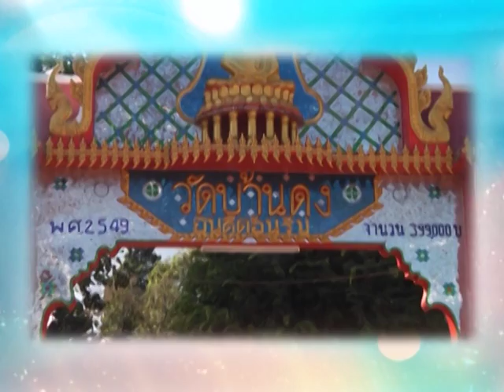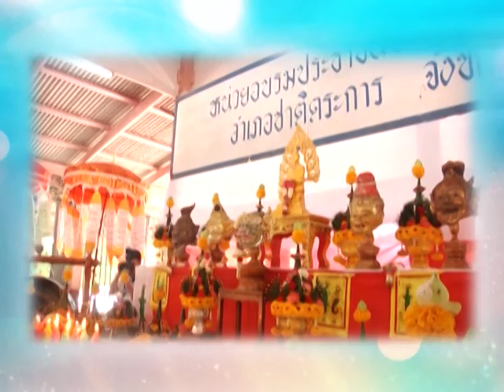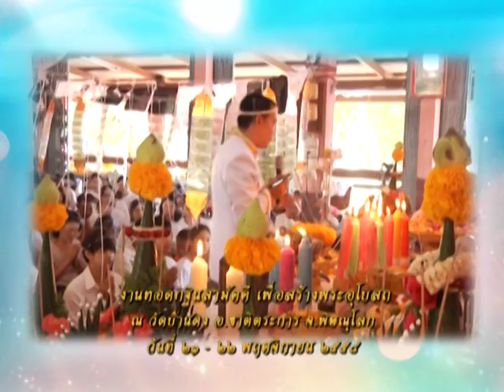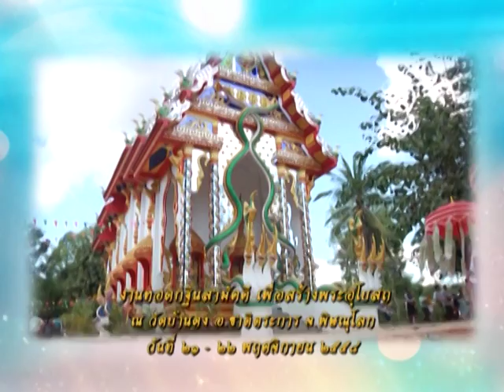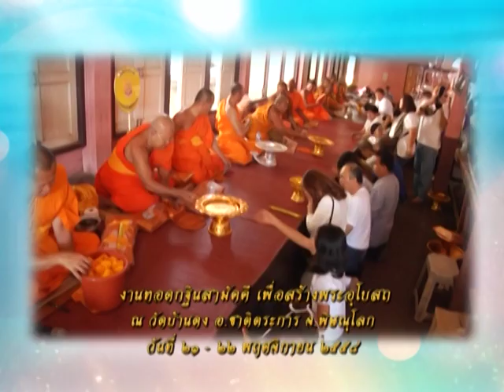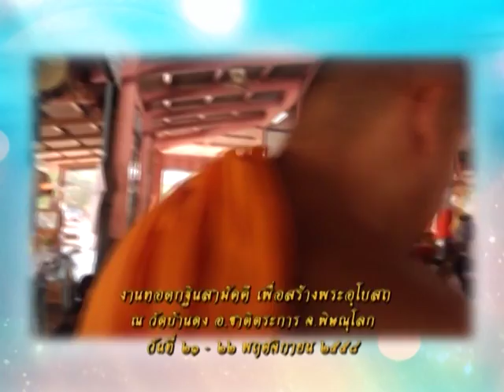รายการหัตถจิต | 01/01/59 | EP 3/4